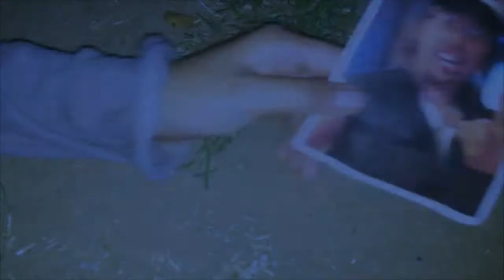The ZHP - "Musical Treat"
The Zoo Human Project finds a local paranormal location to shoot their special Halloween edition of Zoo HuMonday.